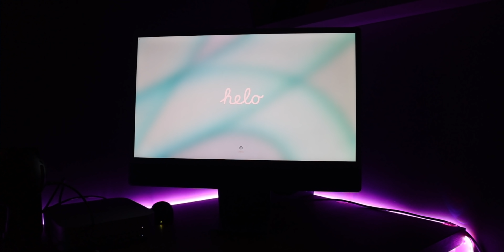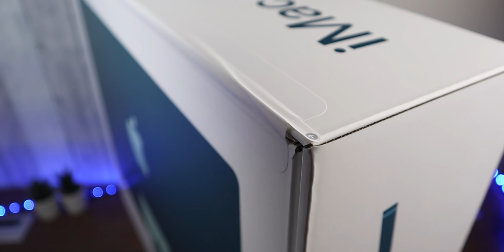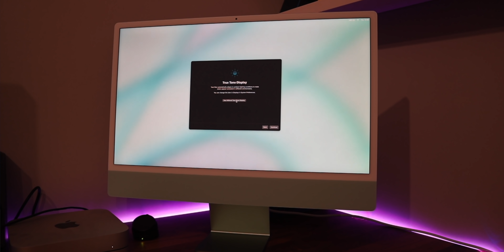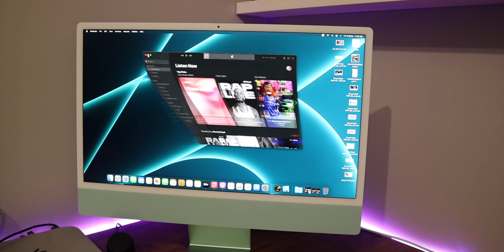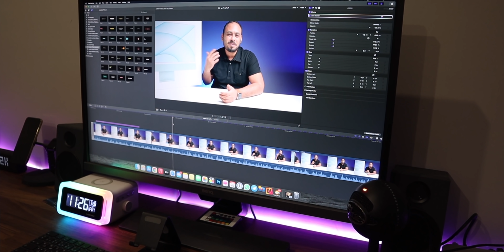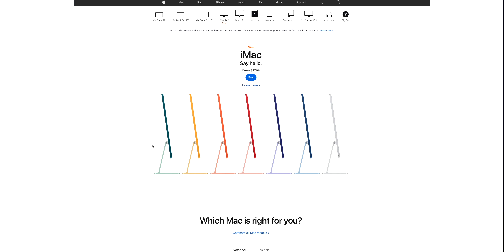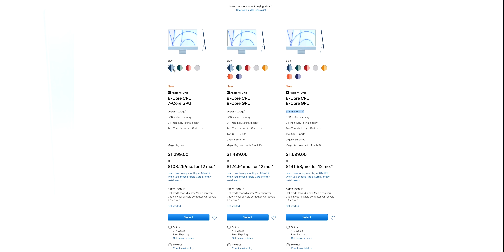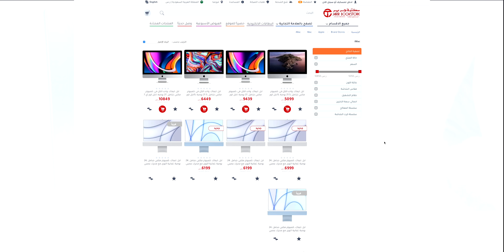احدث اجهزة ابل آي ماك iMac M1 2021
تحميل تطبيق محمد حدائدي للايفون والاندرويد
مشترياتي من امازون
خلفيات جودة عالية
تطبيقات والعاب مجانا لوقت محدود للايفون والايباد
تطبيقات والعاب مجانا لوقت محدود للاندرويد
حل مشاكل الايفون بدون فورمات